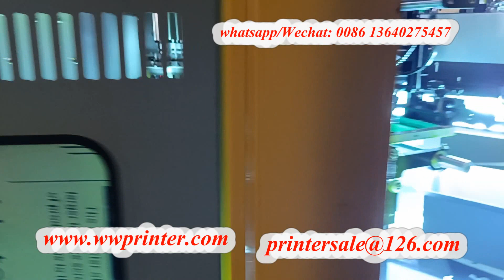UV Printer for Bottle Tube Decorating CNC06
Tube Screen Printer,    Auto full Servo UV Printer for tube Decorating